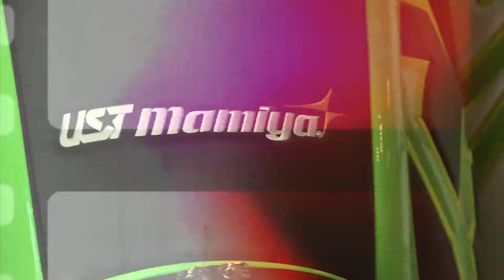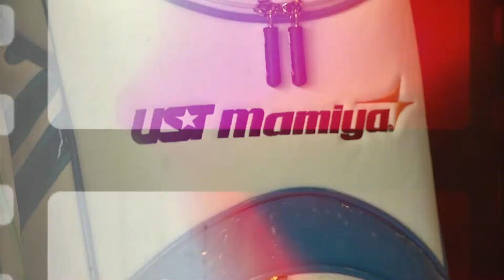Business News - UST Mamiya Attas 6 Rockstar